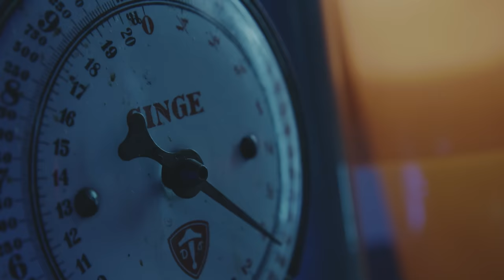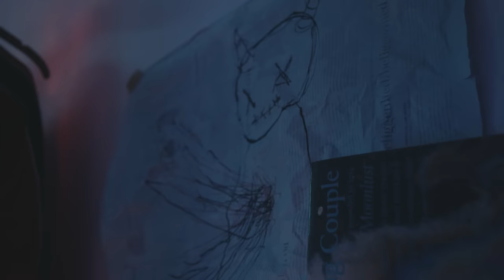BENAL - Du har aldrig savnet nogen [feat. Bashir Billow] (Officiel video)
INFO
3 anmelderroste EP’er fra Benal (2013 ”Baby”, 2014 ”Hiphop” og 2014 ”Hvad med nu”) og nu er debutalbummet så færdigt. Det kommer til at hedde ”Nu”. 14 helt nye tracks – intet genbrug.

CV’et har vokset sig stort siden første EP blev sluppet. Over 700 afspilninger på P3 og P6, SPOT Festival (2 gange), Roskilde Festival (2 gange) og 2015 kulminerede med en komplet udsolgt Vega koncert den 17. oktober.

”Nu” er skabt i det legendariske Vibe Factory studie i København, hvor Alberts elektroniske hiphop-beats er kørt gennem gammelt vintage udstyr fra Beatles æraen, og Benjamin har grædt storhedsvanviddets snot ud gennem mikrofoner fra 60’erne.

Siden de 3 EP’er er Benjamin blevet far hvilket unægteligt smitter af på tekstuniverset dog uden ordet ”far”, ”barn” eller ”ansvar” bliver nævnt en eneste gang. Det er ikke et prædikende album, på ingen måde, men derimod blottet for moraler, politik og religion. ”Nu” tager ikke stilling, peger ikke fingre, men er et univers du kan flyde ind i, og bruge som du har lyst til.

Stemningerne er dels hårdtslående futuristiske hiphop bangers anno 2020, dels følsomme livs-skildringer; voksen elektronisk hiphop til og fra voksne, uden pegefingre og uden behov for at lefle.

Kærligheden til produktet er det kendetegnende ved albummet, der gæstes af vidt forskellige folk som Suspekt, Nixen, Katinka, Semih Automatisk, Loke Deph og Bashir. Alle har været på besøg og kærtegne den gamle mikrofon og fingerkneppet Neve vidunderpulten.

Albummet indeholder 14 tracks, ingen skits eller ironiske indfald, bare ren rejse. Lige nu ligger første track klar på Benals TV kanal i form af musikvideo til sangen ”Badesalt”, der i disse moderne tider også er klar til streaming og download. Inden albummet udkommer den 29. januar bliver der sluppet yderligere fire helt unikke oplevelser.

Så…. 3, 2, 1 – ”Nu”

CREDITS

NONO Film
Instruktør & Producer: Frederik Uhrbrand
Fotograf & Klipper: Mathias Tegtmeier
Lysmester: Jonathan Kjaergaard
Make-up: Susana Flores

Skuespillere:
Oliver Skov Haase
Amalie Smed Dawids
Lukas Phunck
Lasse Frost
Elias Gozal
Bala Balac
Kasper Fuhs Bond
Adam Habib Buratowski
Lasse Bruun Oszlár